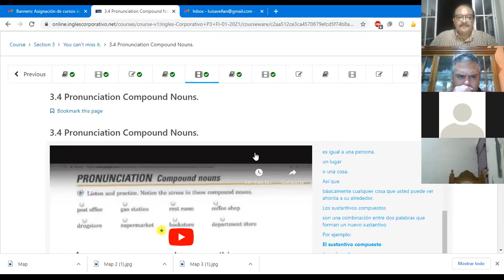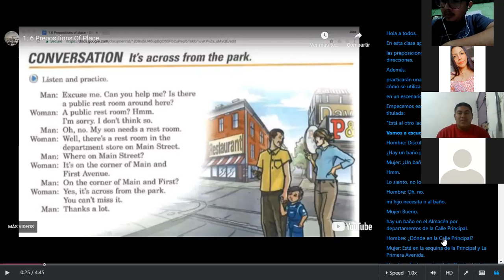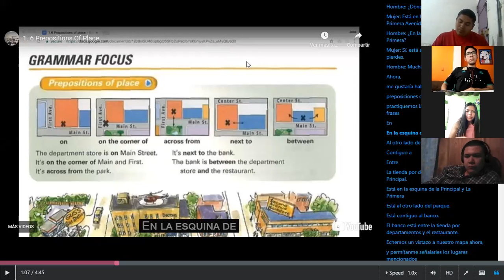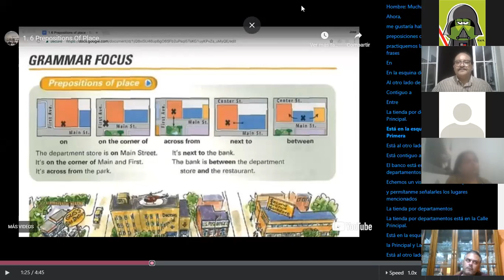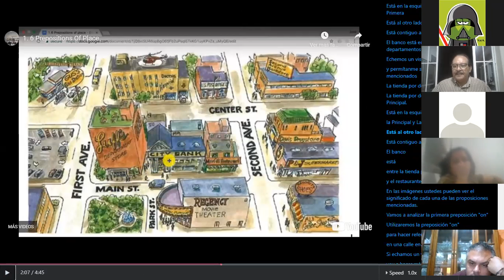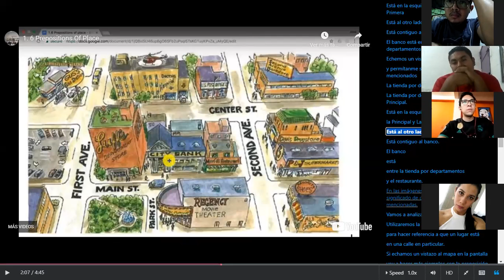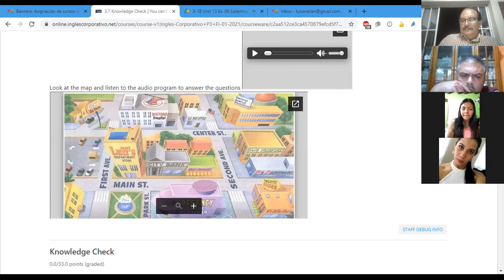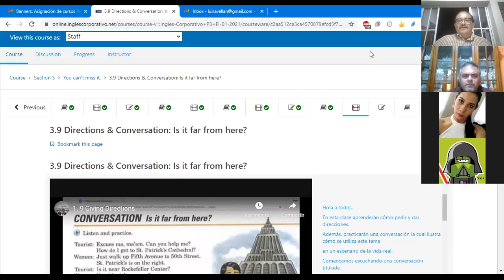Ingles Corporativo- You Can't miss it. Part II. P3-02-8-9-PM-01-21 Day 7.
Learn prepositions of place in order to give locations and how to ask for and give directions.